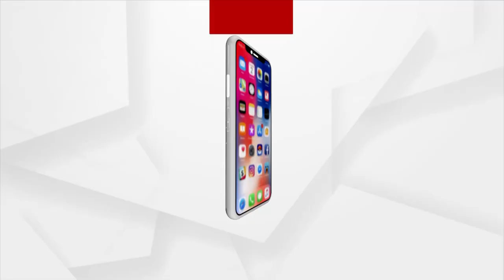Headlines@ 7 am | 4 Mar 2022 | Argus News